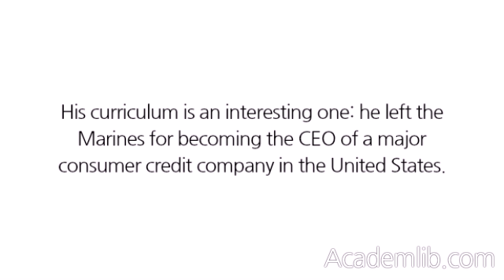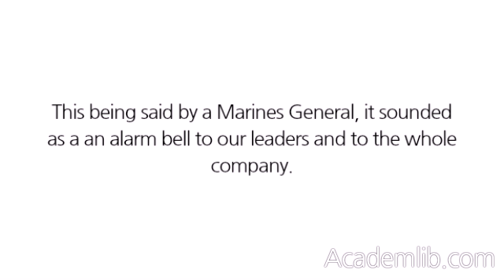TRAINING IS PREPARATION FOR THE EXPECTED. LEARNING IS PREPARATION FOR THE UNEXPECTED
C. H. Krulak, is a former General of Marines. His curriculum is an interesting one: he left the Marines for becoming the CEO of a major consumer credit company in the United States. He then retired but is still member of the boards of several corporations. We met Krulak during a particular situation. After the crisis many leaders at UniCredit were complaining about the difficulty to execute strategies because their people were not following orders. They used to say "if we were in the Army, this would be not a problem. People would make things happen and everything would be much easier." I thought this was a stereotype and an alibi, so I decided to challenge them. Rather, in my opinion it was even easier to follow a banking leader's orders then a Marines General's: in a bank you do not risk your life! We invited General Krulak to a 2 days event where the top 400 of ...